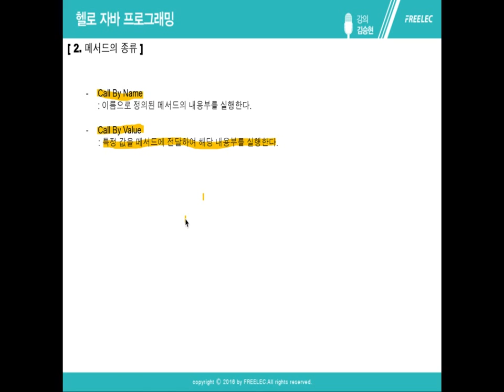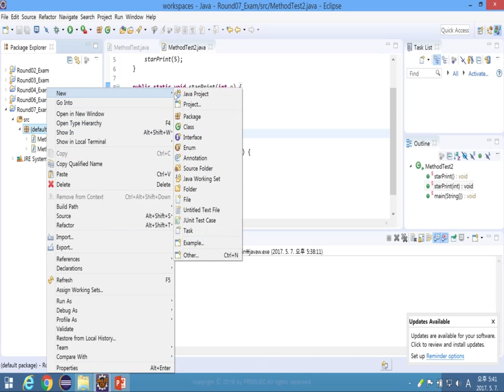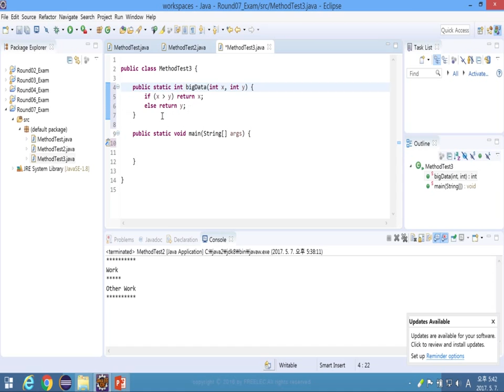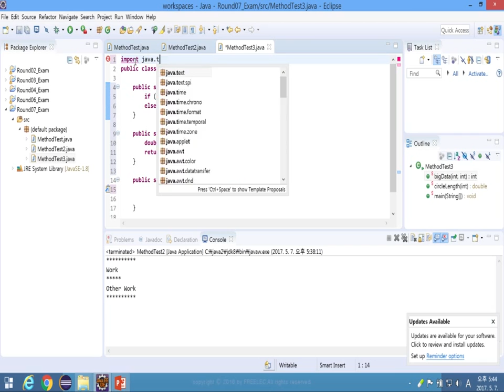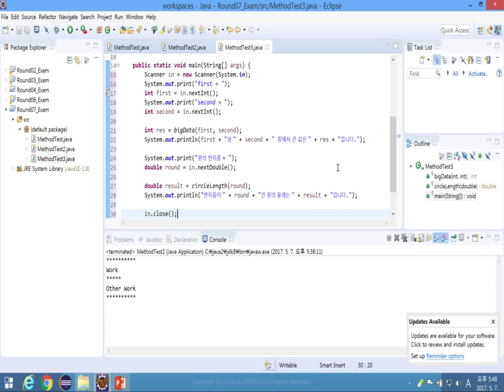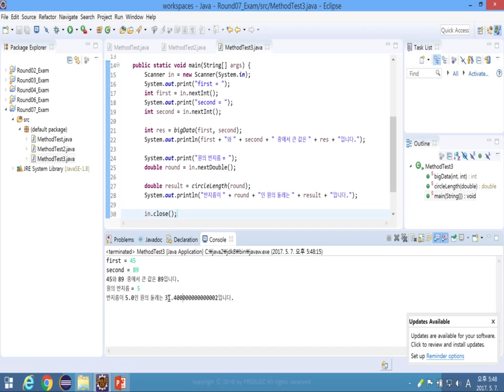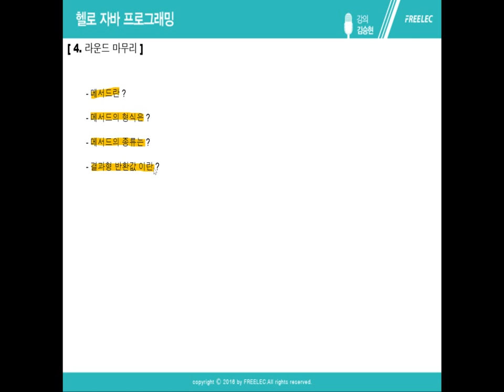Round07 C 자바 메서드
'Round 07 자바 메서드' 세 번째 강의입니다.